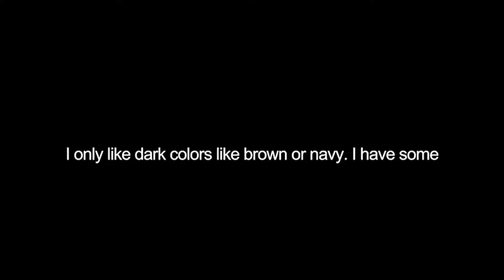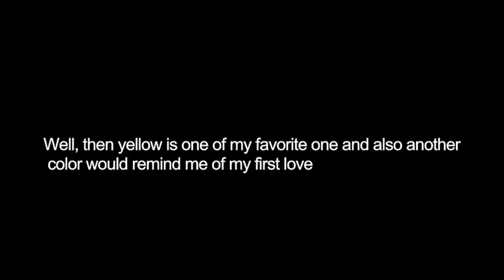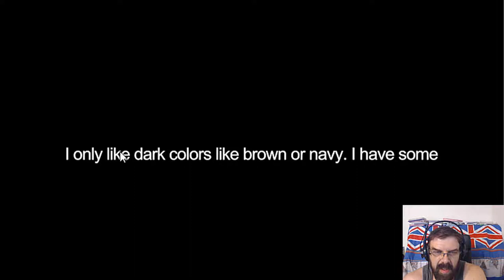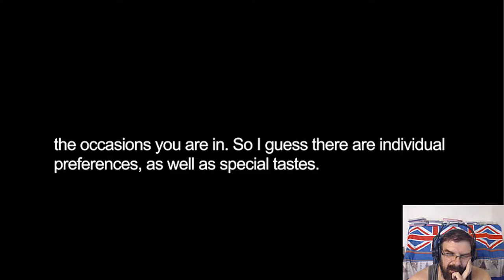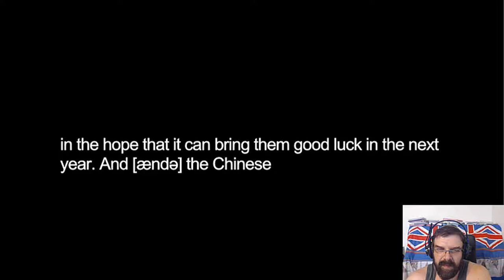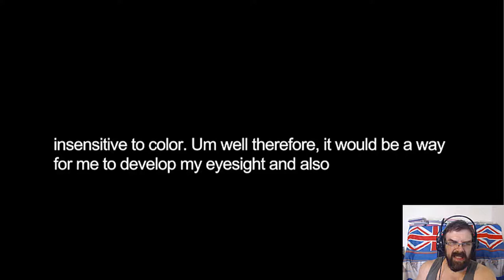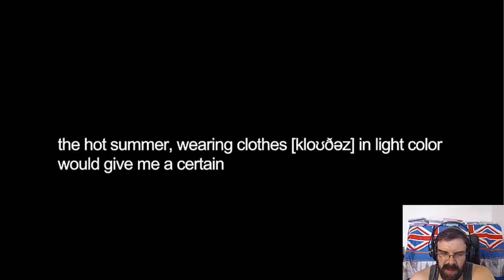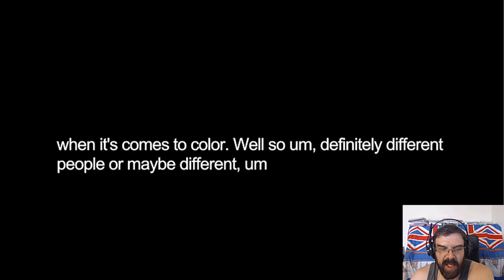IELTS Speaking Part 1 Colors